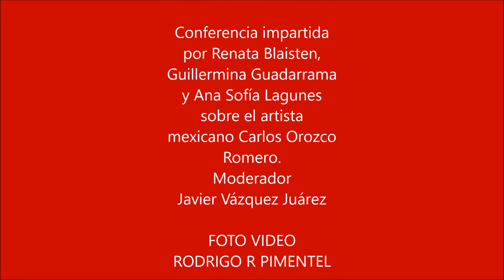CARLOS OROZCO ROMERO PARADIGMA EN LA VANGUARDIA MEXICANA 11/08/ 2016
CARLOS OROZCO ROMERO PARADIGMA EN LA VANGUARDIA MEXICANA,,  MUSEO  DE BELLAS ARTES MÉXICO CONFERENCIA,
Conferencia impartida por Renata Blaisten, Guillermina Guadarrama y Ana Sofía Lagunés sobre el artista mexicano Carlos Orozco Romero. Artista, Jalisciense.